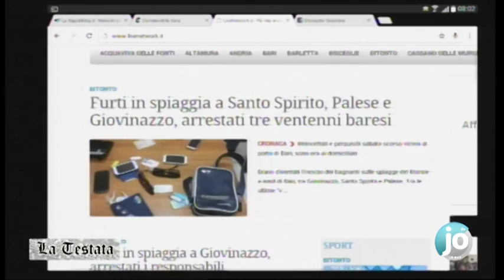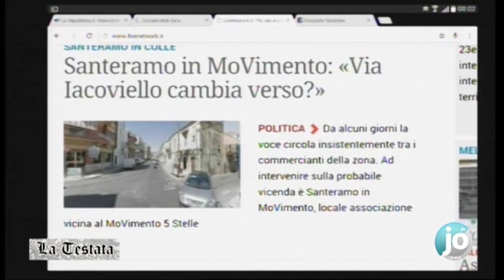Jo Tv - Rassegna del 23 giugno 2015